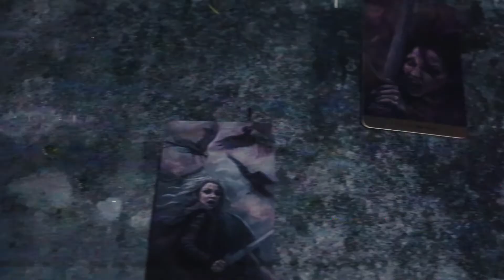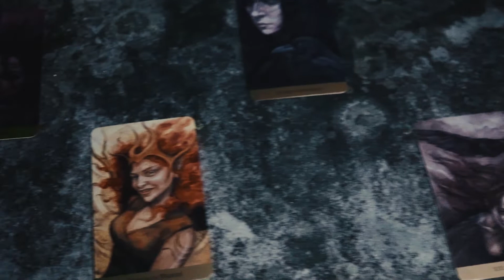Purpose x LoudMouf Buli - "Posessed" Music Video (Directed By MediaCartelTV)